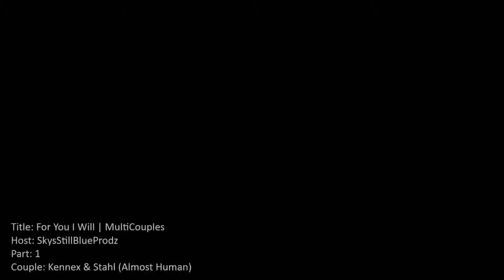Collab Parts Mixup 13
Hey guys, apologises for my absence but college has got me busy. We're currently do a big final project for the end of the year (which will be awesome as we get to film a music video!) so I'm gonna be fairly inactive for a while. Anyway here's some collab parts in the mean time, both old and new :)